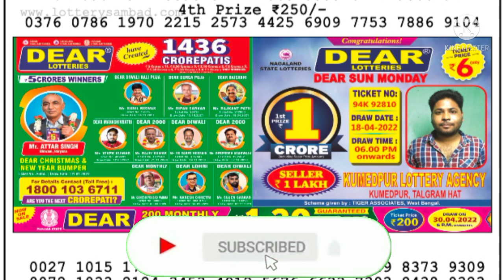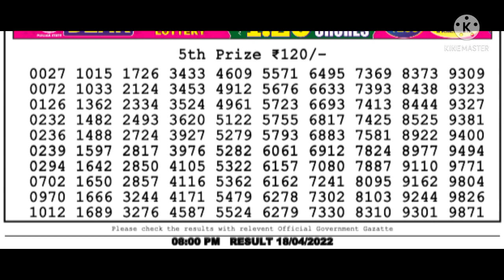nagaland lottery result today 8pm 18.04.22 - Night Nagaland State Lottery Result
dear lottery samdad live 8pm 18.04.22 Nagaland State Lottery Results#dearlottery

All Prize List :-

1st prize. 1Crore/
Cone prize. 1000/
2nd prize. 9000/
3rd prize. 450/
4rd prize. 250/
5th prize. 120/

Topic Coved:

 1.lottery live night 28/04/22-8pm result
 2.lottery sambad old result
 3.lottery result 28/04/22
 4.nagaland state lottery
 5.nagaland lottery
 6.nagaland  lottery result
 7.nagaland state lottery result
 8.nagaland state lottery live
 9.nagaland state lottery today
 10. Lottery dear live result
 11. lottery dear result
 12. lottery Samdad result 8pm
 13. samdad lottery result 6pm
 14. West bangal lottery live
 15. West bangal lottery news
 16. West bangal lottery live today
 17. West bangal lottery tricks
 18. West bangal lottery winner
 19. West bangal lottery online booking
 20. West bangal lottery result live 8pm
 21. West bangal lottery draw
 22. West bangal dear lottery live
 23. Sikkim state lottery result
 24. Sikkim state lottery live
 25. West bangal lottery result live 6pm
 26. West bangal lottery result live 1pm
 27. . West bangal lottery result live 8pm
 28. nagaland dear lottery
 29. nagaland state lottery live today 8pm
 30. nagaland state lottery live 6pm
 31. nagaland state lottery live 1pm today
 32. nagaland lottery
 33. nagaland lottery sambad
 34. lottery result live
 35. lottery result live today
 36. lottery result live today morning
 37. lottery sambad live today 1pm
 38. lottery result live nagaland
 39. dear lottery live result today 1pm
 40. dear nagaland state lottery
 41. dear nagaland lottery live
 42. dear lottery live
 43. dear lottery live 6pm